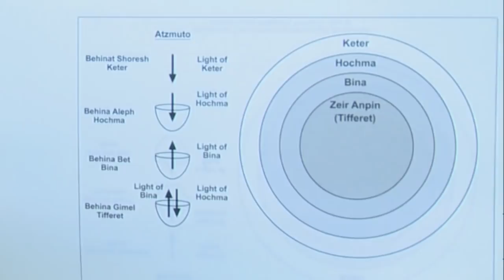Is Spirituality A Theory? | The WednesdayWisdom Show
The word Spirituality has become synonymous with vagueness. Everyone seems to have their own definition - or non-definition. For something so serious that's a pretty unserious approach. What is it that a "spiritual" person is seeking anyway? With so many "paths" that all supposedly take us to the same "place" in the end, wouldn't it be a good idea to have some idea of exactly where we think we're headed?

In Episode 12 of The WednesdayWisdom Show, KabU instructor, Tony Kosinec takes us through the fog of modern spiritual culture and then shares the missing definition of Spirituality coming from the scientific texts of Kabbalah.

►Take the Free KabU Course to Find True Answers About Life